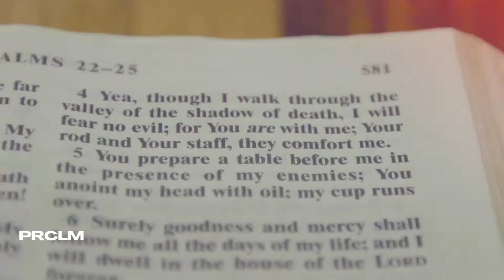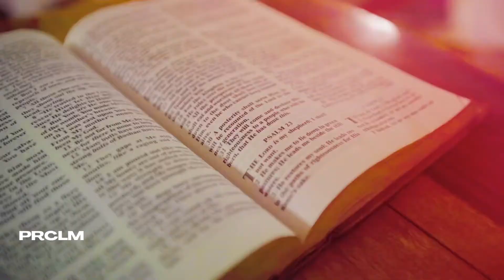Levite | Yea Though I Walk | Gospel Dancehall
Psalm 23
The LORD is my shepherd, I shall not be in want.
He makes me lie down in green pastures, he leads me beside quiet waters,
he restores my soul. He guides me in paths of righteousness for his name's sake. Even though I walk through the valley of the shadow of death, [1] I will fear no evil, for you are with me; your rod and your staff, they comfort me.
You prepare a table before me in the presence of my enemies. You anoint my head with oil; my cup overflows. Surely goodness and love will follow me all the days of my life, and I will dwell in the house of the LORD forever.

Credits
Song: Yea Though I walk
Artist: Levite
Genre: Gospel Dancehall

Proclaima TV | Gospel Music & Video Promotional Services